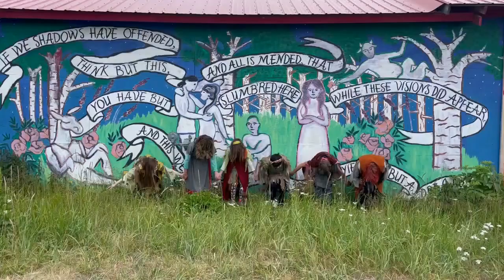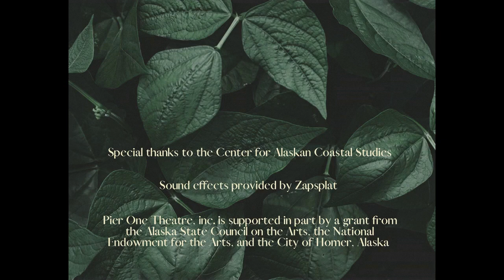The Cosmic Hamlets: A Midsummer Night's Dream Act II, Sc. i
The Cosmic Hamlets of Pier One Theatre present
A Midsummer Night's Dream, Act II, Sc. i by William Shakespeare

Directed by Sarah L. Brewer

This "Shakescene" film was created in the summer of 2021 by students in the Cosmic Hamlets summer camp, and filmed at the Wynn Nature Center in Homer, Alaska. The Cosmic Hamlets are the youth members of the Mud Bay Bards, the Shakespeare branch of Pier One Theatre.

Special thanks to the Robinson Shakespeare Company at the University of Notre Dame, and the Center for Alaskan Coastal Studies: Wynn Nature Center.

Pier One Theatre is made possible in part by grants from the Alaska State Council on the Arts, the National Endowment for the Arts, the Homer Foundation, the Alaska Community Foundation,  the Rasmuson Foundation and by contributions from community members like you.